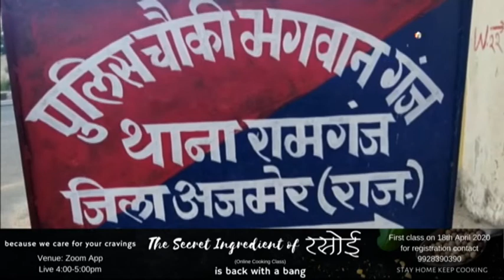शराब तस्कर शराब सहित गिरफ्तार।